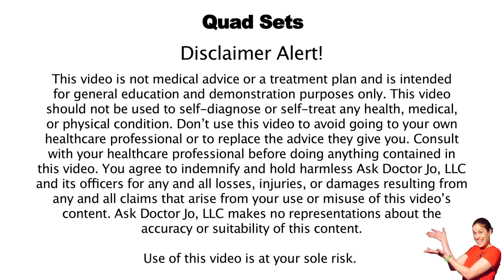Quad Sets - Ask Doctor Jo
Quad sets can help you build and maintain strength in your quads after an injury or surgery.

To perform quad sets:

1. Sit with your leg straight out in front of you. Place a rolled up towel under your knee.
2. Push your knee down into the towel and hold.